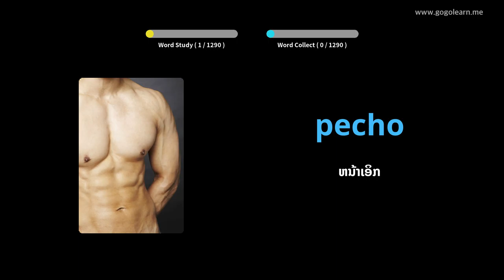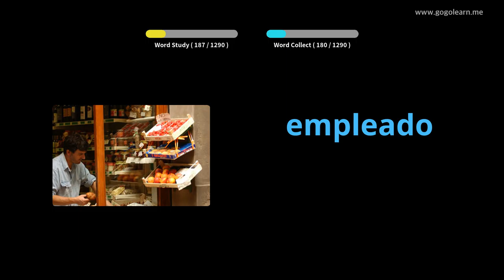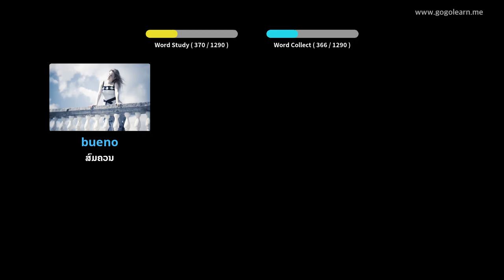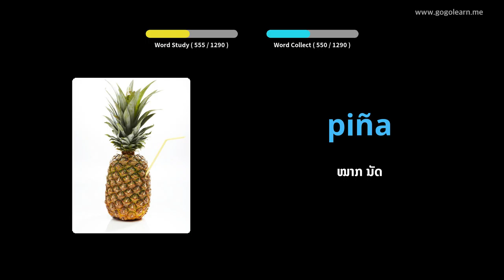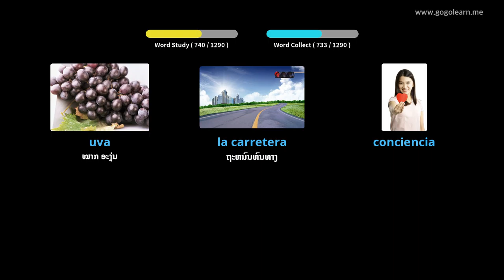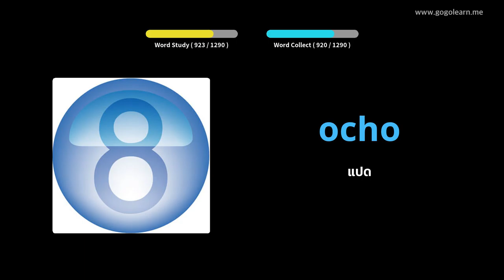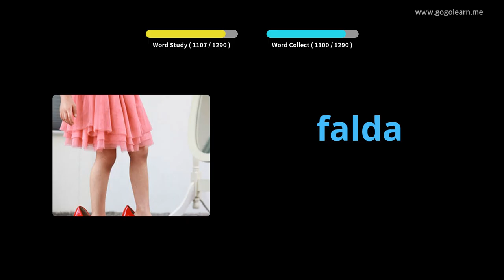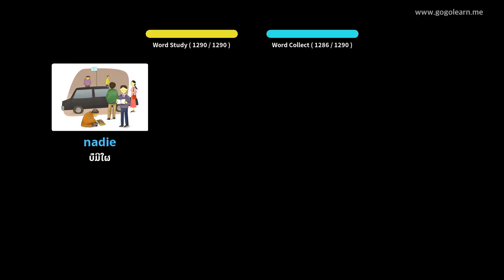ຄຳ ສັບພື້ນຖານພາສາສະເປນ |Golearn